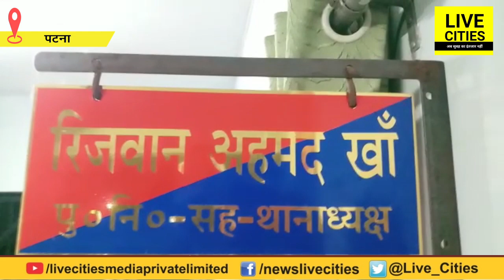Patna में पहली बार Triple Talaq देने वाला हुआ गिरफ्तार, पीड़िता ने लगाया है संगीन आरोप | LiveCities